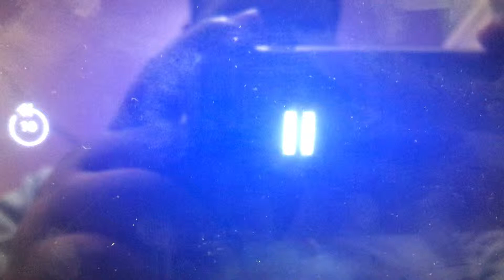El Chavo - Entrada Y Escena - (2019) Viernes , 5 , 2019’